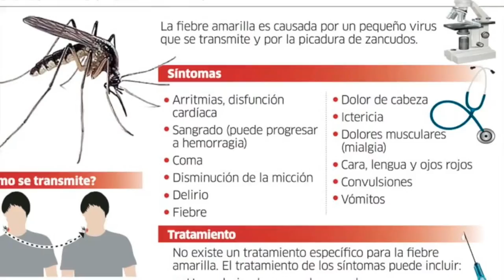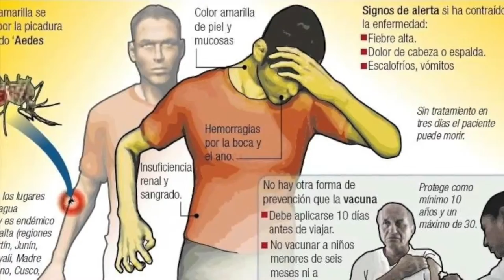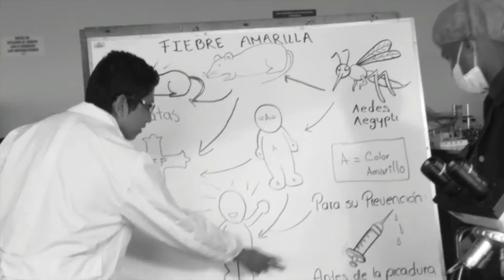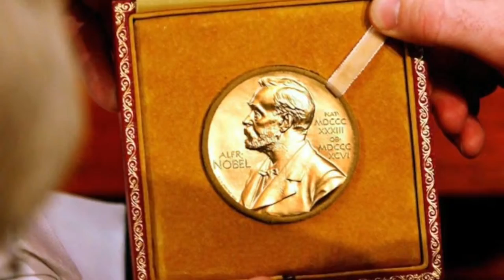Premio Nobel de Medicina y Fisiologia 1951 - Max Theiler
Corta conceptualización sobre el ganador del Premio Nobel de Medicina y Fisiología de 1951, gracias a sus investigaciones sobre fiebre amarilla y la fabricación de una vacuna para prevenir la enfermedad.